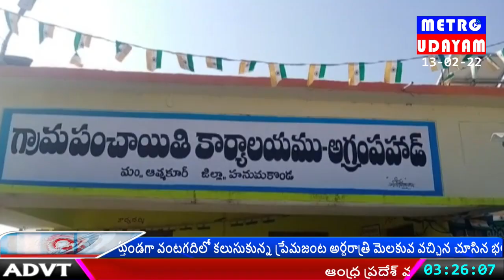ఆగ్రహం-పహడ్ జాతరను ప్లాస్టిక్ రహిత జాతర గా తీర్చి దిద్దుద్దాం. కార్యదర్శి.పి.బుచ్చిరెడ్డి.